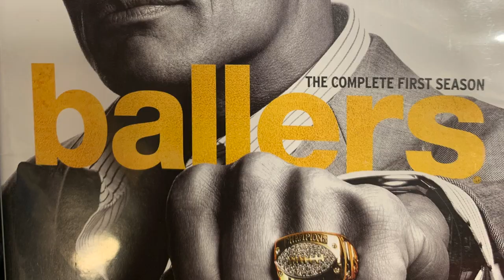THE VIDEO GAME MOVIE DOME PROMO 16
Come by The Video Game Movie Dome at Fensty's Flea Market and check us out! We are open Fridays, Saturdays, and Sundays! WE HAVE MOVIES, TV SHOWS, VIDEO GAMES (RETRO TO MODERN) & MOVIE & TV SHOW THEMED GAMES & MORE! SOMETHING FOR ALL AGES!

CAN'T COME IN PERSON? VGMD DOES SHIP! (ONLY WITHIN THE USA AT THE MOMENT)

THE VIDEO GAME MOVIE DOME IS LOCATED IN FENSTY'S FLEA MARKET IN BALLY, PA

All Mail & Letters To:
The Video Game Movie Dome
New Berlinville, PA 19545